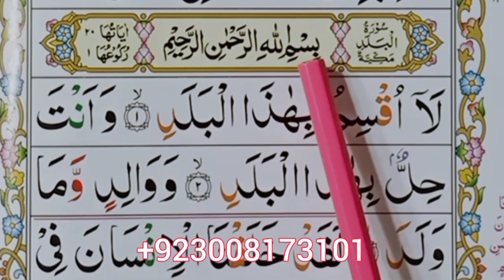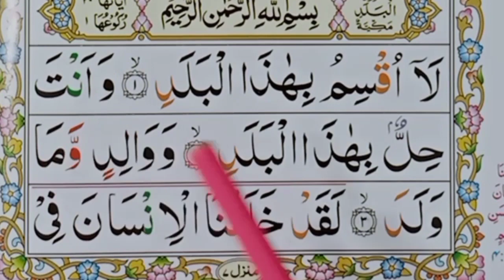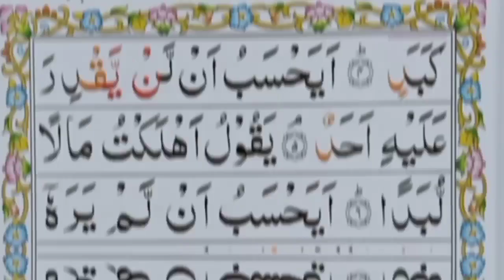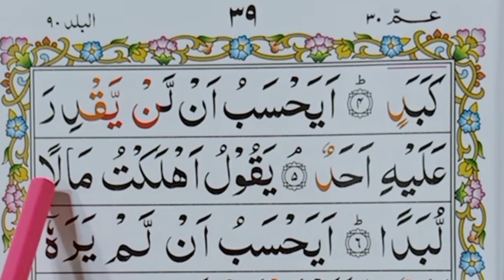Surah balad | surah al balad | al balad surah Word by Word part ①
Surah balad | surah al balad | al balad surah Word by Word part ① | surah balad mishary al afasy • Al Quran class